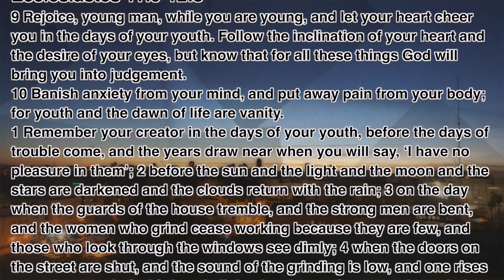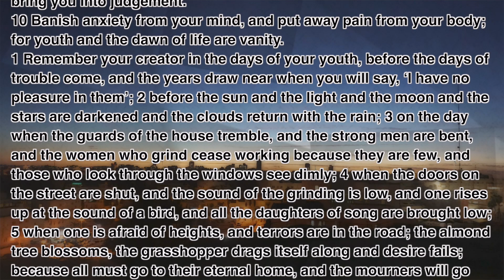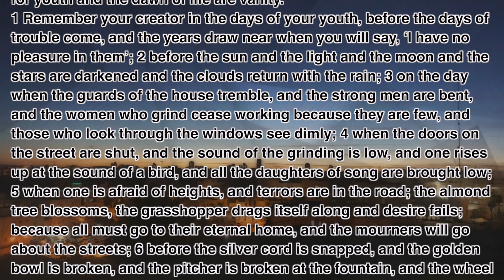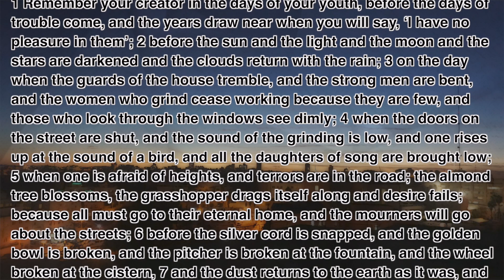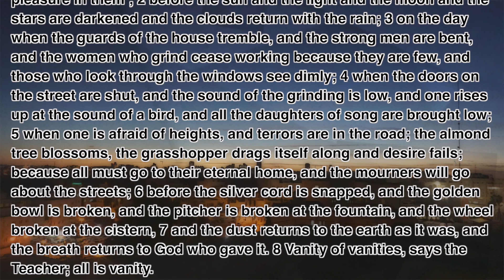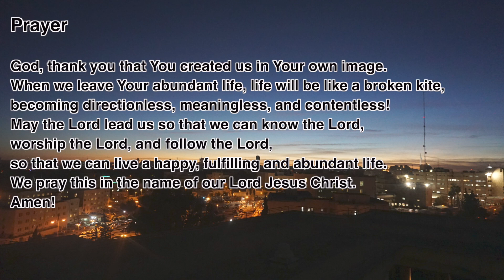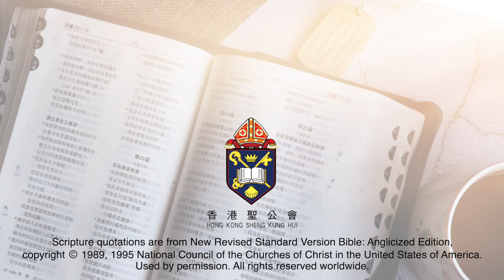“The Daily Word” 2022.09.24 The Season of Pentecost